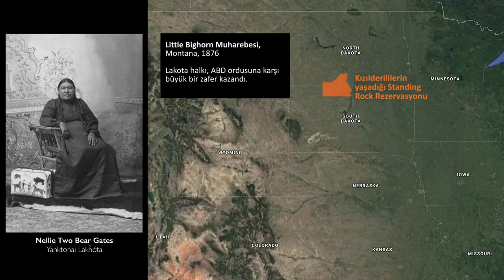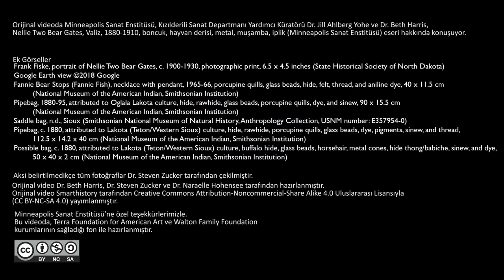Boncukla İşlenmiş Bir Valiz: Lakota Yaşantısının İki Farklı Yönü (Sanat Tarihi)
Two sides of Lakota life on a beaded suitcase